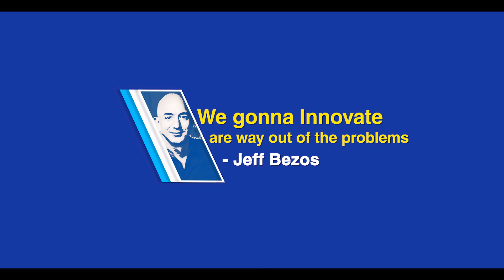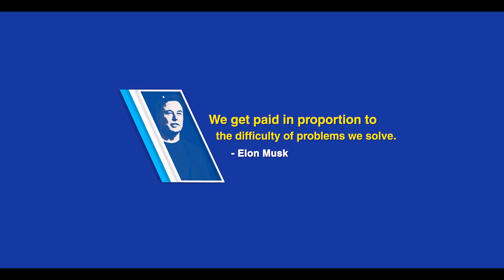67 Billionaire Habits - 7th | Course worth (₹5,000) free - Tai Lopez | Explained By Seeken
GO DOWNLOAD THIS APP FOR 67 STEPS!

LESSONS FROM

.MARTIN SELIGMAN
.GEORGE WASHINGTON
.THOMAS JEFFERSON
.DONALD TRUMPH
.JEFF BEZOS
.ELON MUSK

CRUX
THEORY OF LEARNED HELPLESSNESS